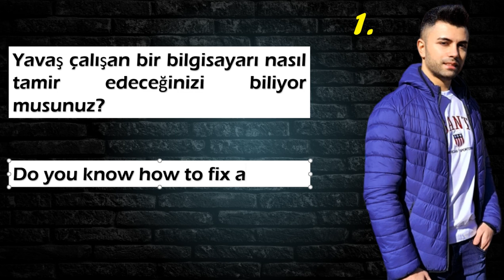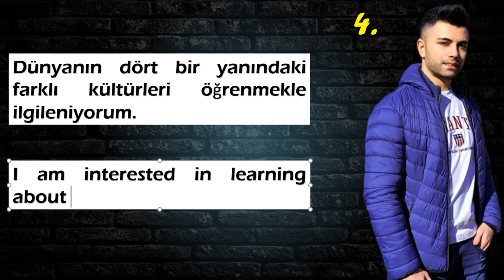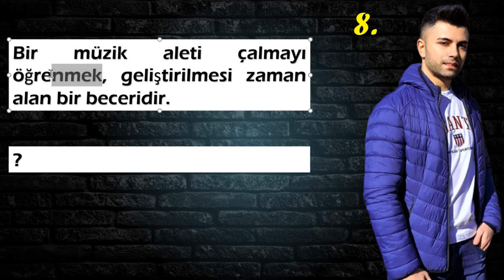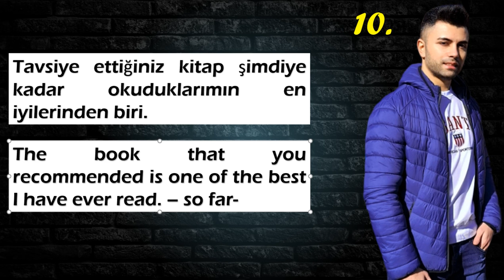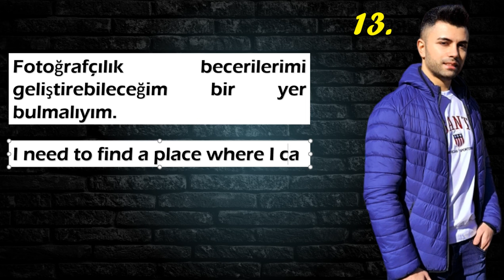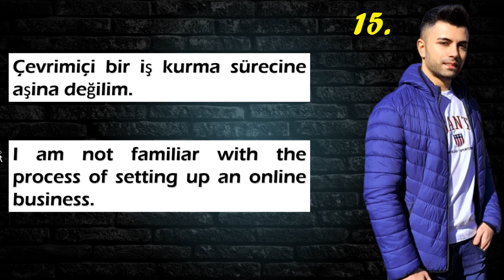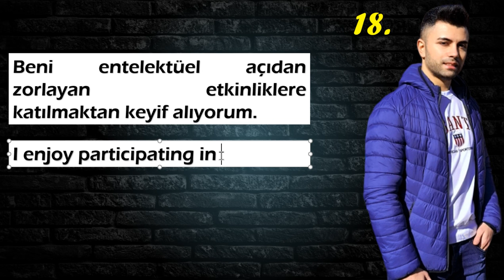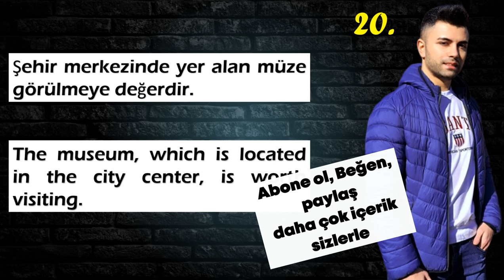#8 Tam 20 Cümle Egzersizi (Adjective-Noun Clauses-WH-) Gelişmiş İngilizce Cümleler Nasıl Kurulur?